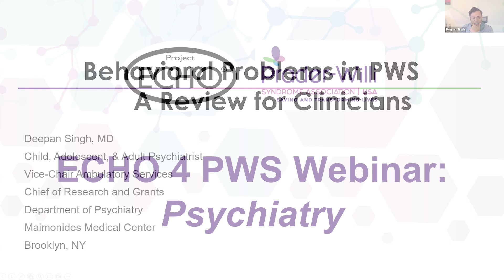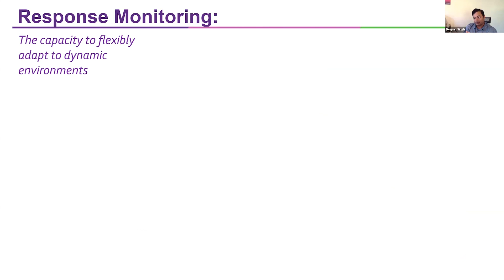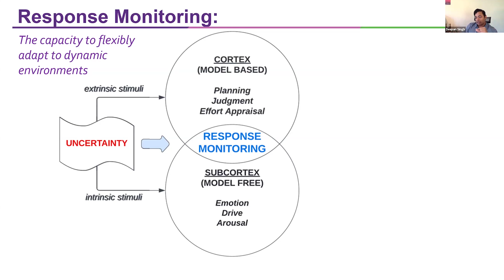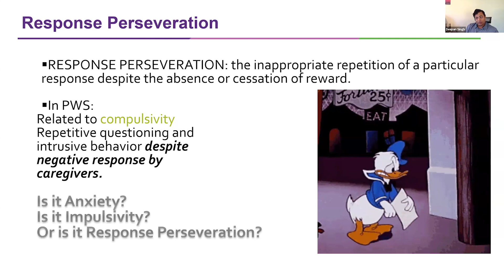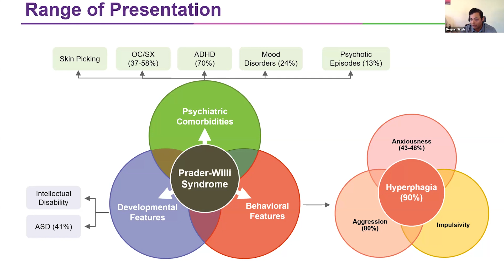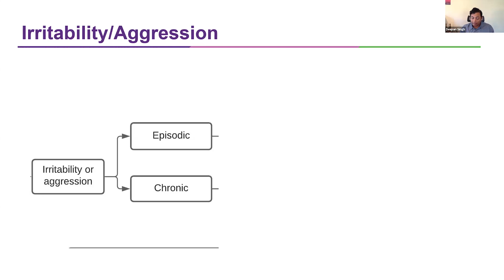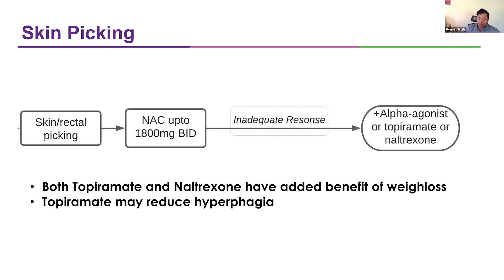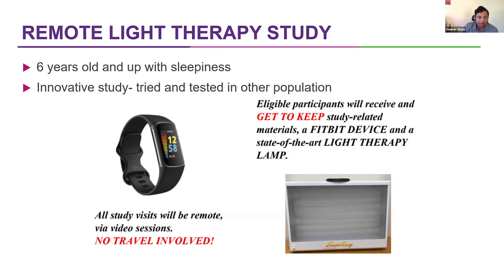ECHO 4 PWS: Psychiatry with Dr. Deepan Singh